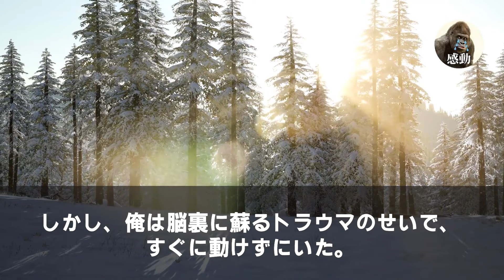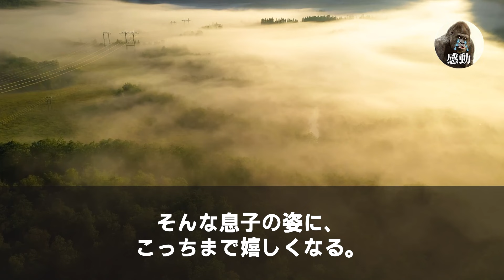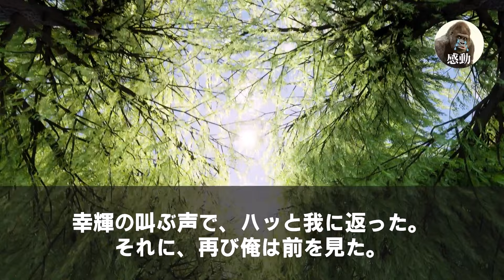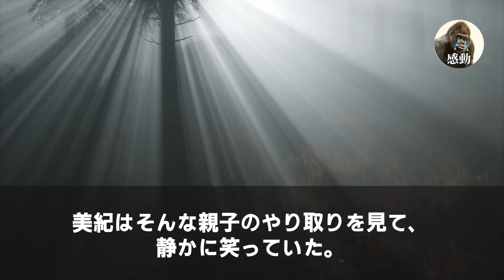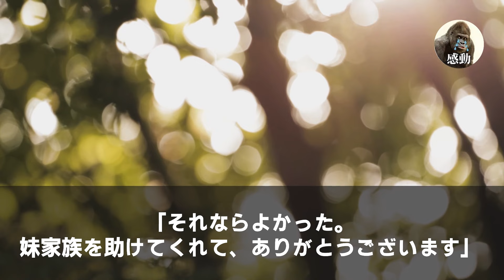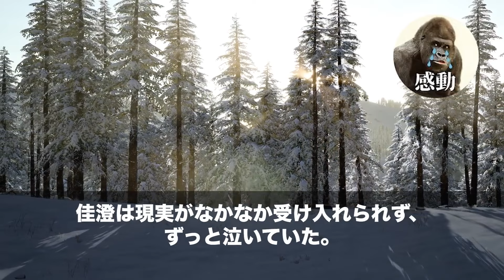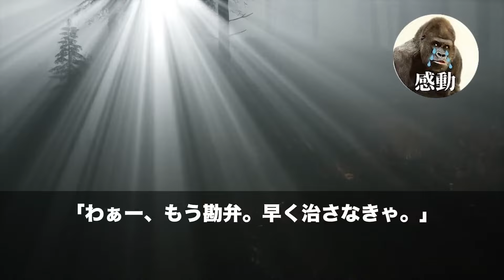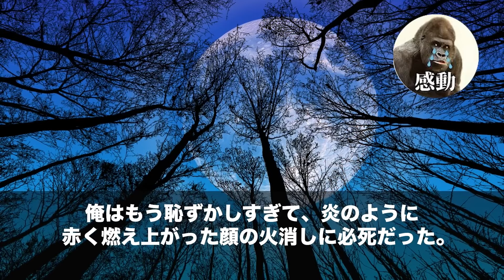【感動する話★総集編】家族旅行中に目の前で大規模事故発生！元救急隊長の俺がプロの技で負傷者を次々と応急処置。10分後に到着した美人救急医が「全部一人で！？あなた何者！？」と驚愕→実は…泣ける話朗読